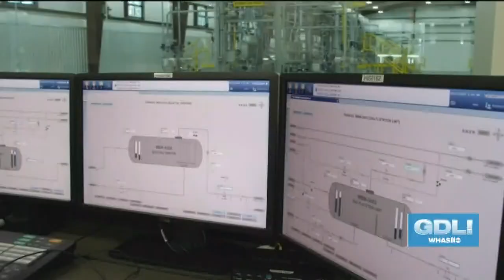American Petroleum Institute works to lower environmental impact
For more information on the American Petroleum Institute, go to API.org.